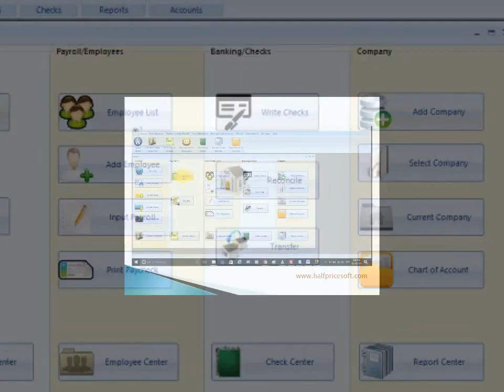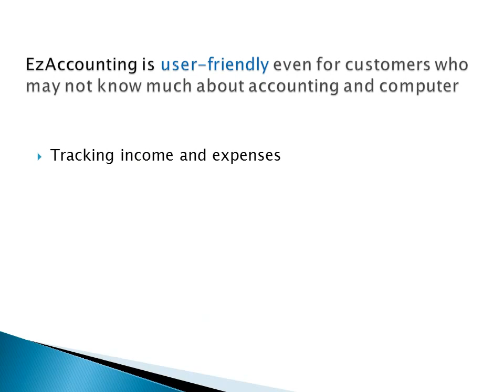ezAccounting: How to Pay Vendors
ezAccounting makes it easy to pay vendors. Here is guide about how to add a bill, pay a bill and print check if you pay bill by check.